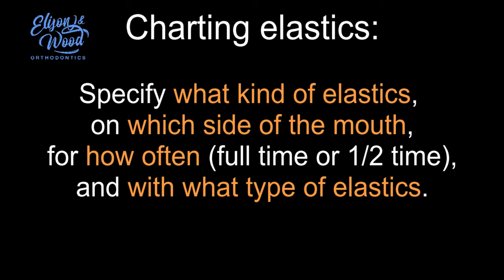Occlusion & Elastics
How to identify Class 1, 2, & 3 occlusion and how to wear & chart various elastic configurations for orthodontic treatment.